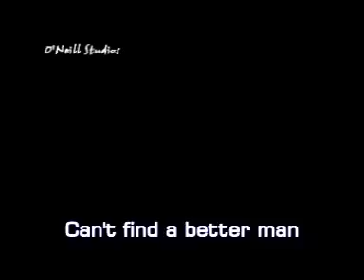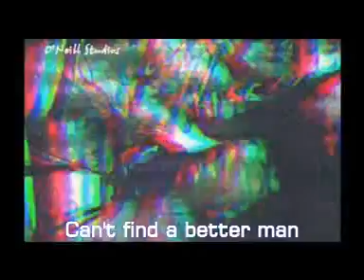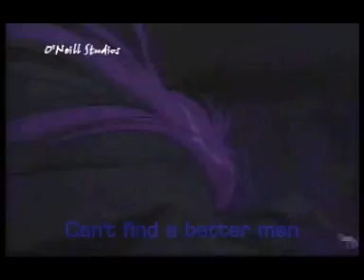Pearl Jam - Better Man by O'Neill Studios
Pearl Jam - Better Man Anime video karaoke to sing. Get VCD file to burn a video cd for free. Thanks. (more)